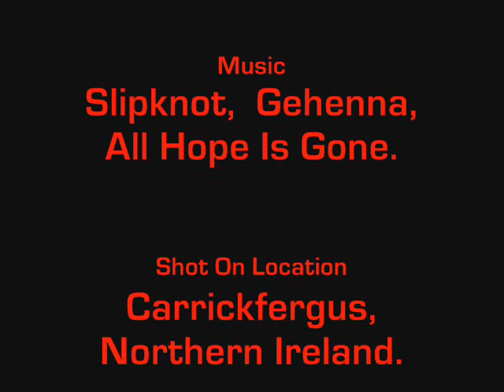Team Madigan's Cyclo-Cross Race 26-10-08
Team Madigan's Cyclo cross race held at Carrickfergus Norn Iron.